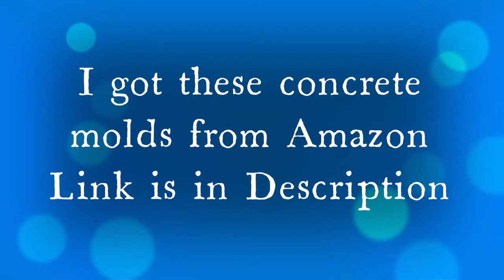DIY Concrete stone Wall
I purchased these concrete molds from Amazon and had great success with them.